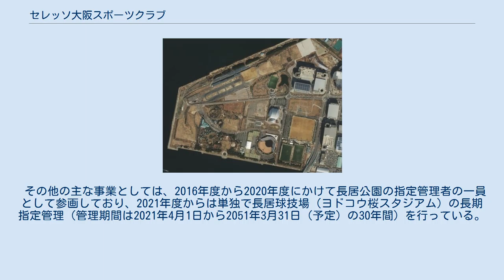セレッソ大阪スポーツクラブ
一般社団法人_(サッカー関係)
一般社団法人 セレッソ大阪スポーツクラブ（セレッソおおさかスポーツクラブ）は、大阪府大阪市此花区に拠点を置く、総合型地域スポーツクラブを運営する一般社団法人。
日本プロサッカーリーグ（Jリーグ）・セレッソ大阪の運営会社である株式会社セレッソ大阪が2010年に設立し、2011年2月より活動を開始した。
 セレッソ大阪の普及部門が直営で手がけてきたアカデミー活動を軸として、大阪市及び周辺市町での青少年のサッカースクールやスポーツ教室を展開することで、幅広い市民にスポーツレクリエーションへの造詣・参加を深めることを目指して取り組むと共に、選手や指導者の育成事業や地域住民の健全な発達・社会貢献に勤めることを目的に創立された。
設立時はセレッソのホームスタジアムのある長居公園（大阪市東住吉区）に事務所を置き、セレッソの育成部門に携わってきた宮本功が代表理事に就いた。
 サッカーについては当初はスクール事業を中心に行うことにしており、トップチーム・選手育成機関などは当面すべてのカテゴリーともセレッソの運営法人である株式会社大阪サッカークラブ（現・株式会社セレッソ大阪）が行っていたが、2012年より選手育成部門（ユース・ジュニアユース・ジュニアチーム）を全て一般社団法人側に事業移管することになった。
日本女子サッカーリーグに2013年から加盟しているセレッソ大阪堺レディースの運営も一般社団法人側で行っている。
育成組織をクラブ本体の運営企業からNPOや公益法人に移行したのはセレッソが初（ユースを別法人が運営するのは松本山雅FCに次いで2例目）である。
 2012年には此花区の人工島・舞洲にある大阪港スポーツアイランド内にある舞洲球技場及び球技場関連施設用地の貸し付けにかかる条件付一般競争入札に参加して事業予定者として選定され、クラブハウス・天然芝球技場の施設整備を行い活動拠点を舞洲に移転した。
2017年には舞洲運動広場の貸し付けにかかる入札でも落札し、大阪市と事業用定期借地権設定等契約と定期建物賃貸借契約を締結している。
 その他の主な事業としては、2016年度から2020年度にかけて長居公園の指定管理者の一員として参画しており、2021年度からは単独で長居球技場（ヨドコウ桜スタジアム）の長期指定管理（管理期間は2021年4月1日から2051年3月31日（予定）の30年間）を行っている。